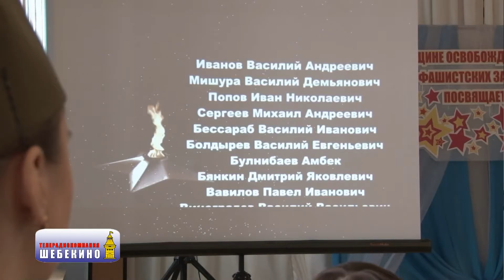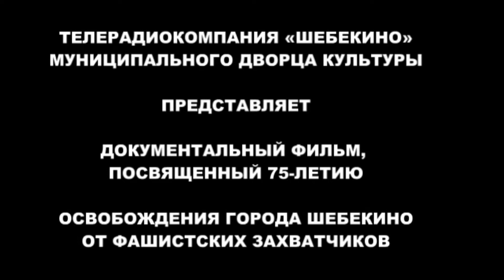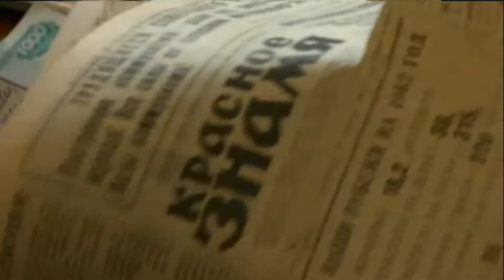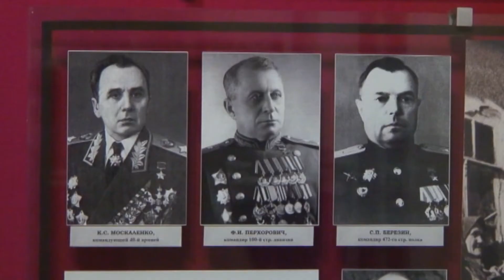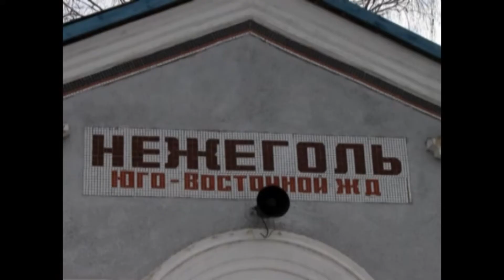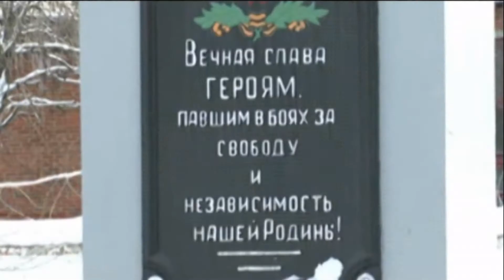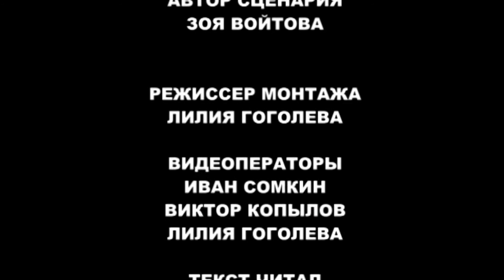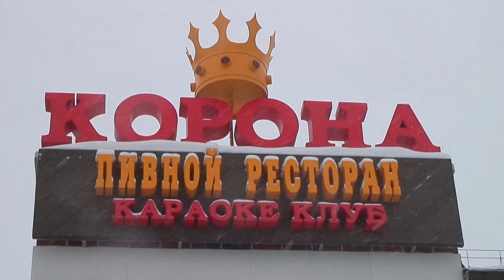ТРК "Шебекино" Выпуск 229 13.02.2018г.